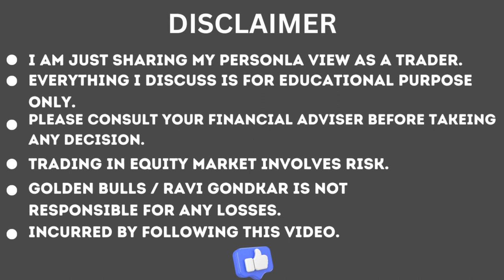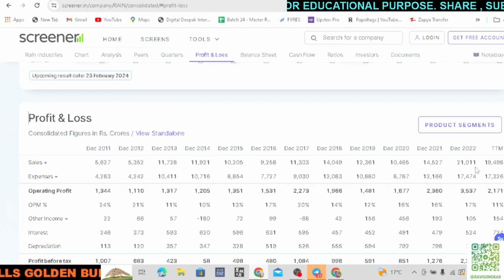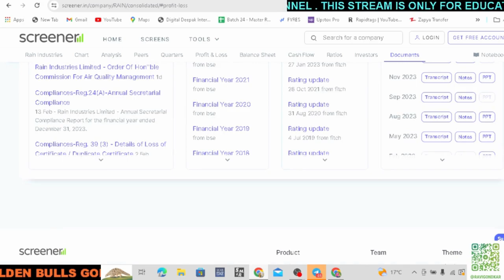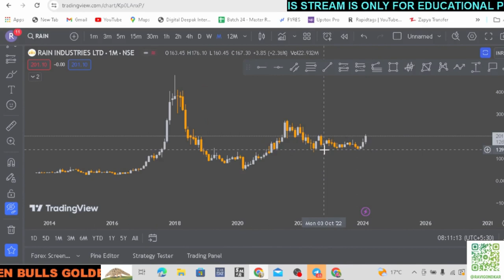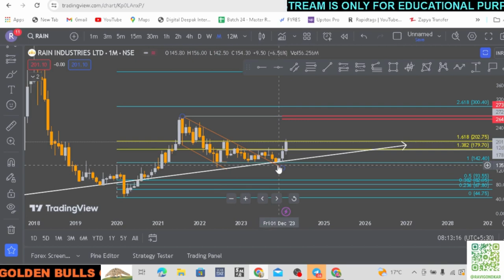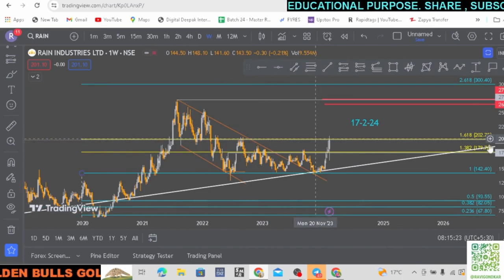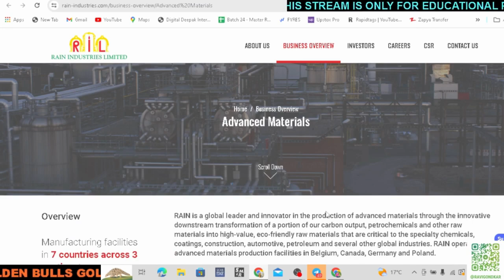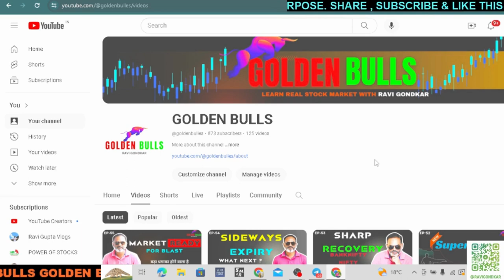Rain Industries - ₹400 जाएगा? 🔥| Rain Industries Latest News | Rain Industries Stock Analysis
Rain Industries Latest News | rain industries share analysis

multibagger shares
hfcl
stock news today
Technical analysis
Candlestick patterns
Chart patterns
Support and resistance levels
Moving averages
Relative strength index (RSI)
Bollinger Bands
Fibonacci retracement
MACD (Moving Average Convergence Divergence)
Multibagger stocks
Hidden gem stocks
High-growth stocks
Potential multibaggers
Undervalued stocks with high upside
Multibagger stocks in [specific sector or industry]
Multibagger stocks with low risk
Multibagger stocks under [specific price range]
Multibagger small-cap stocks
Multibagger mid-cap stocks
Multibagger blue-chip stocks
Penny shares
Penny stocks
Penny stock strategies
Penny stock watchlist
Penny stock investing risks
Undervalued penny stocks
High-potential penny stocks
Penny stocks with growth potential
Penny stock scams and risks
Share market
Share market research
Stock market indices
Share market indices
Stock market volatility
Share market performance
Nifty options trading tips
Bank Nifty options trading tips
Nifty option trading strategies for beginners
Bank Nifty option trading strategies for beginners
Nifty option trading techniques
Bank Nifty option trading techniques
Nifty option trading strategies for monthly expiry